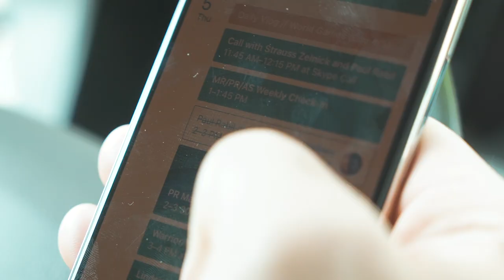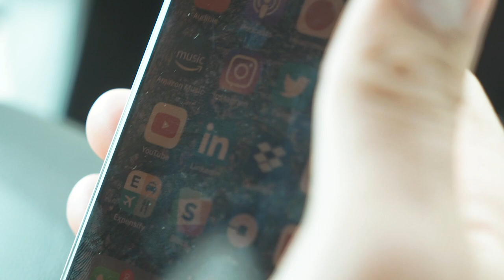Training Day | The Road to Israel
The World Games start in less than a week.

I'm Paul Rabil, pro lacrosse player in New York and with Team USA. I like building things, working out, making art, and cooking food. Let's go.